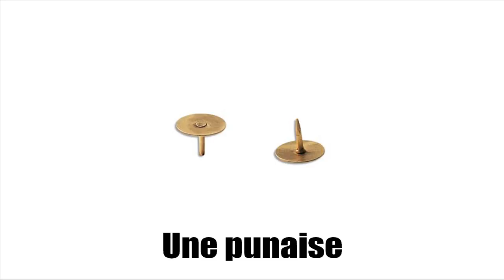Nauka francuskiego # Vocabulaire # Attacher